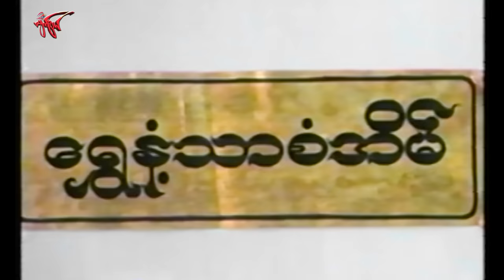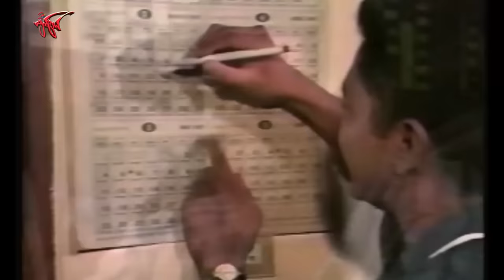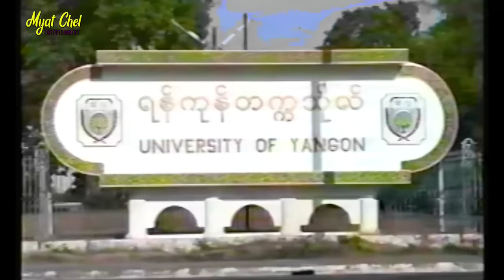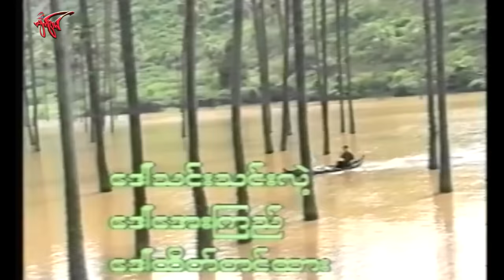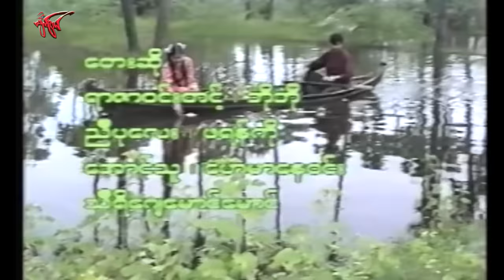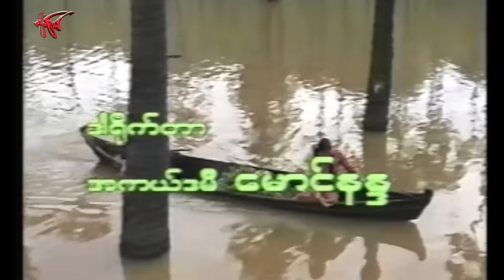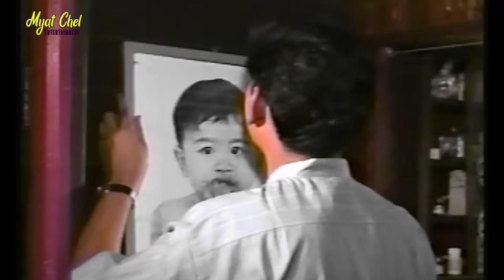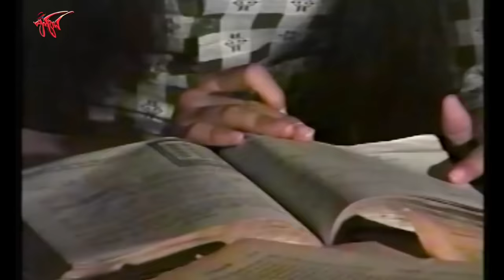ရွှေနံ့သာစံအိမ် Shwe Nant Thar San Eain ရန်အောင်၊ ဝေဠုကျော်၊ စိုးမြတ်သူဇာ၊ နန္ဒာလှိုင်၊မောစ့်၊မိုးဒီ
ရန်အောင်၊ ဝေဠုကျော်၊ စိုးမြတ်သူဇာ၊ နန္ဒာလှိုင်၊ မောစ့်၊ မိုးဒီ
မေတ္တာဖွဲ့ အချစ် ဇာတ်ကား
ဝတ္ထု - မသက်ဇွန်
ဇာတ်ညွှန်း - ဇော်မြင့်ဦး
ဒါရိုက်တာ - အကယ်ဒမီ မောင်နန္ဒ
     ရေနံချောင်း မြို့က ရေနံ တွင်းရိုးတွင်းစား မင်းမျိုးမင်းနွယ် ခွာညို လေးဟာ အထက် တန်းကျောင်း တက်နေစဥ်မှာဘဲ ကိုမောင်ကြီးဆိုတဲ့ ကောလိပ်ကျောင်းသားကို တွေ့လိုက်ရတယ်။ မြင်လျှင်မြင်ချင်း ချစ်ခင်စုံမက်သွားခဲ့တယ်။ မိဘတွေ သဘောမတူတဲ့ကြားက ရ အောင် ခိုးပြေးခဲ့ကြတယ်။ ရန်ကုန်ကို ဆင်ညလာပြီး ခွာညိုက အလုပ်လုပ်ပြီး ကိုမောင် ကြီးကို ကျောင်းထားပေးခဲ့တယ်။
  ကလေးနှစ်ယောက် ရပြီးချိန်မှာ အိမ်အကူနဲ့ ကိုမောင်ကြီး ဖောက်ပြန်တယ် ဆိုပြီး စကားများ ရန်ဖြစ်ပြီး လင်မယား ကွဲခဲ့ကြတယ်။ နှစ်တွေများစွာ အကြာ ဒေါ်ခွာညို အိမ်ကို တက္ကသိုလ် နောက်ဆုံးနှစ် ကျောင်းသူလေး ဖြူဥက  အိမ်အကူ လာလုပ်တယ်။ ငယ်ဘဝက အခံစိတ်ကြောင့် အိမ်အကူတွေကို အရမ်း နှိပ်စက်ခိုင်းပေမဲ့ ဖြူဥက မရမက ကပ်နေခဲ့တယ်။
    ဖြူဥ တစ်ယောက် ရွှေနံ့သာ စံအိမ်မှာ ဘာလို အတင်းကပ်ပြီးနေသလဲဆိုတာကို လွမ်းမောဖွယ် ခံစားဖို့ အားလပ်တဲ့အခါ ကြည့်ရှု့ပေးပါလို့ ဖိတ်ခေါ်ပါတယ်နော။

       အားလပ်တဲ့အခါ Comment လေးတွေ လာရေးပေးပါ။ အားပေးသော ယဥ်ကျေး သော Comment လေးများအတွက် မျက်ခြယ်က ဂုဏ်ယူပါတယ်နော။

Music on this Movie: Htin Kyaw San & Envato Elements